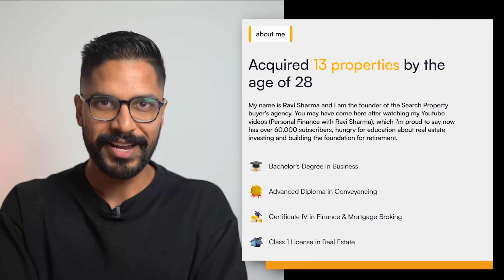What is a Guarantor Home Loan & How Does It Work?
As Featured on:
AFR, Sunrise Show - Channel 7, Channel 7 News, Business News Australia

“REB’s Best Buyer’s Agency 2024 - Finalist”
“REB’s Best Buyer’s Agency 2023 - Finalist”
“REB’s Rising Star 2023 - Finalist”
“Australian Financial Review’s Fast Starters 2023 - Top 100”
“Young Entrepreneur Awards 2023 - Finalist”
“Australian Small Business Champions Awards 2023 - Finalist”

🏠 My Online Course - Step-by-step guide to buying your first property

The Listener acknowledges, consents and agrees that:
• The Listener’s access to and viewing of the content presented on the Channel is subject to this
• Any information provided by us is conveyed as general information and for general information,
educational or other non-advice related purposes only.
• We have not taken the Listeners’ personal and financial circumstances into account when providing
information.
• We must not and have not provided legal, financial, investment and/ or taxation advice,
recommendation, or guidance to the Listener.
• The information provided by us must be verified by the Listener or an independent professional
advisor including a legal, financial, taxation, accounting or other relevant advisor prior to the Listener
acting or relying on the information.
• The information may not be suitable or applicable to the Listener’s individual circumstances, needs,
objectives or financial situation.
• All information and content provided by us is given in good faith and has been derived from sources
believed to be accurate. However, the information is selective and may not be verified by us.
Information provided by us on this Channel may not be complete or accurate for your purposes and
we make no representation or warranty of any kind as to the accuracy or completeness of the
information provided. It is general information only and should not be relied upon for any purpose.
• We do not give any warranty of reliability or accuracy nor do we accept any responsibility arising in
any other way including by reason of negligence for, errors in, or omissions from, the information on
this Channel (whether under law, contracts, or torts) and we do not accept any liability for any
expenses, losses or damages, however caused, directly and/ or indirectly as a result of any person
relying on any information on this Channel or being unable to access this Channel. You expressly
agree that your browsing of this Channel is entirely at your own risk.
• We do not hold an Australian Financial Services Licence as defined by section 9 of the Corporations
Act 2001 (Cth) and we are not authorised to provide financial services to the Listener, and we have
not provided financial services to the Listener.
• You agree that Australian Law will govern this Disclaimer and the Channel. Any dispute arising out of, or in connection with the Channel will be subject to the exclusive jurisdiction and venue of the
federal and state courts within Australia.

passive income from property
Australian property investing
Australian property market update
interest rate changes
cashflow positive properties Australia